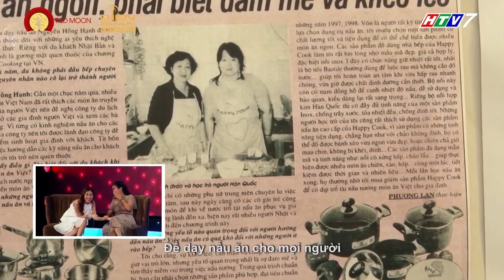Mãi mãi thanh xuân2|Tập 9:Quang Trung, Kim Tử Long hào hứng ăn no nê món bánh giò của cô 69 tuổi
Cô Nguyễn Thị Hồng Hạnh 69 tuổi khiến ban giám khảo và khách mời ngưỡng mộ với tài nấu ăn khéo léo và gian bếp miễn phí. Cô từng là 1 kế toán sau khi nghỉ việc về hưu, cô mới quyết định mở lớp dạy nấu ăn miễn phí. Đối tượng cô dạy học là tất cả các bà nội trợ, ai muốn học cô đều dạy, với nhiều món ăn khác nhau nhưng chủ yếu là món bánh. Trước đây cô còn tham gia và chương trình du lịch giao lưu văn hóa Việt Nhật, tham gia điều phối kỷ lục Việt Nam về bánh xèo lớn nhất Việt Nam. Quang Trung, Kim Tử Long hào hứng ăn no nê món bánh giò của cô làm.

👉 Đón xem Mãi Mãi Thanh Xuân phát sóng lúc 20h35 thứ 4 hàng tuần trên kênh HTV 7 nhé!

Mãi Mãi Thanh Xuân – một chương trình độc đáo, mới lạ, là sân chơi đặc biệt dành cho người lớn tuổi, là cơ hội để những người ông, người bà, cha mẹ đứng lên sân khấu thể hiện tài năng đặc biệt của mình với những màn trình diễn “tài không màng tuổi” đầy bất ngờ và thú vị. Đồng thời thông qua những câu chuyện về cuộc đời, chương trình mong muốn truyền cảm hứng và tinh thần lạc quan từ những cô chú thí sinh đến với các bạn trẻ.

👉 Theo dõi kênh Facebook để cập nhật thông tin mới nhất